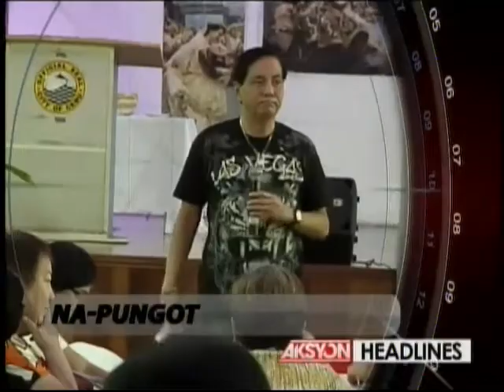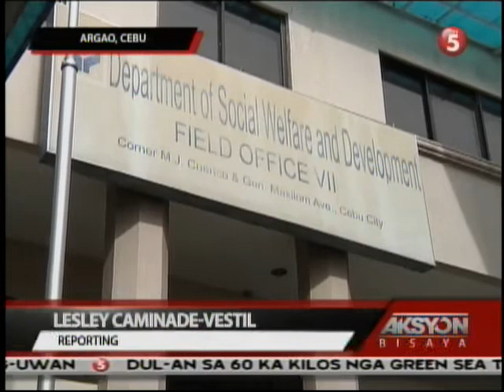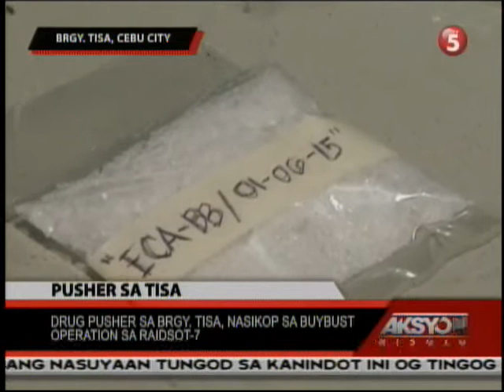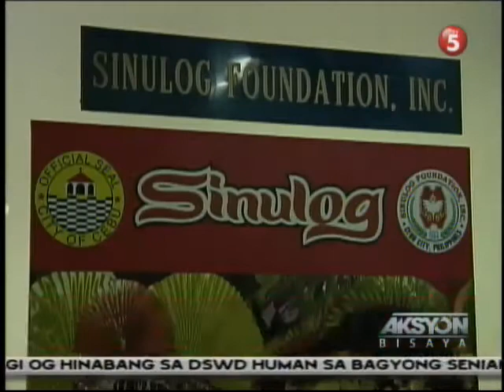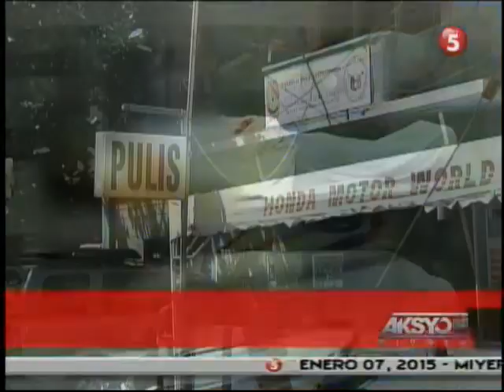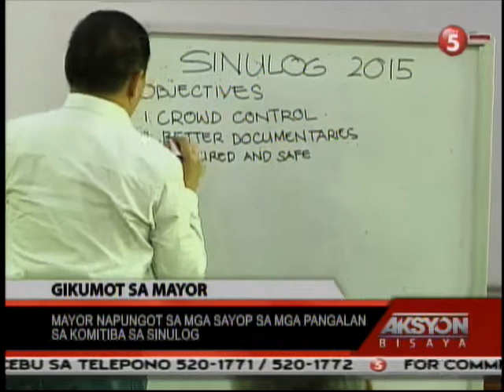AKSYON BISAYA JANUARY 07, 2015